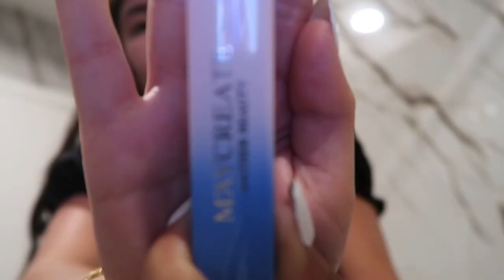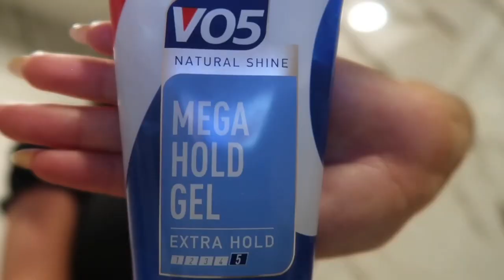GRWM for dinner!